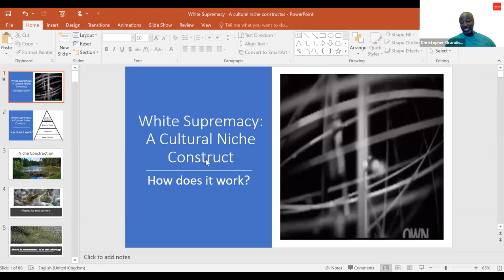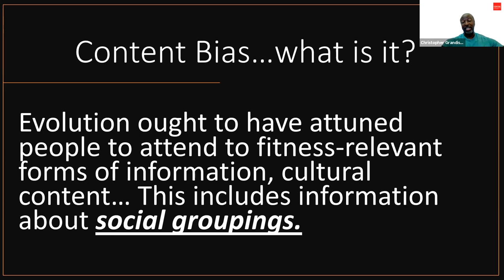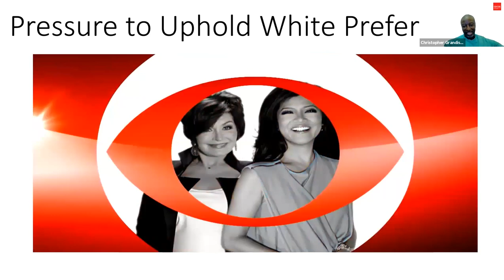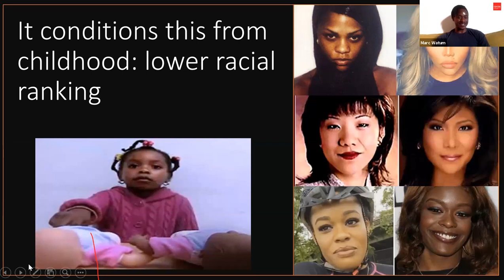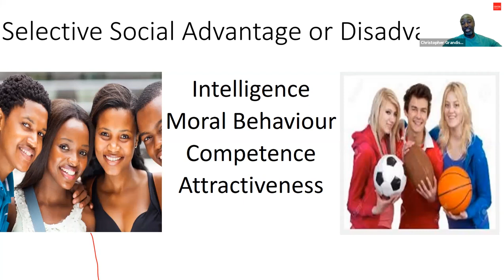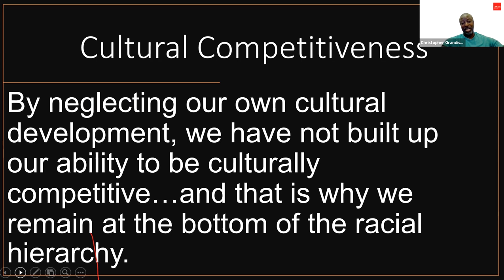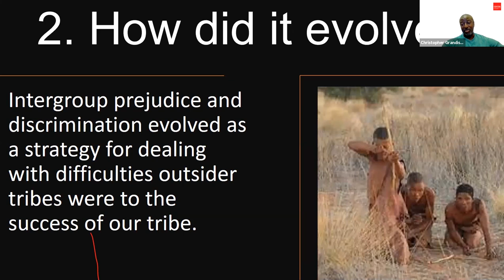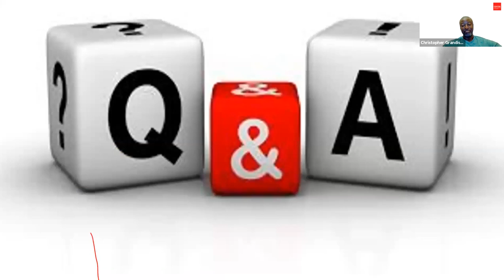The White Supremacy Matrix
Part 3 of the Science And Race Lecture Series

A series that explores the scientific data and evolutionary theories on Race, Racism, and the Racial Hierarchy.

Guest Lecturer:
Evolutionary Psychologist, Education Consultant, and Author Christopher Grandison

Follow the Centre of Pan African Thought